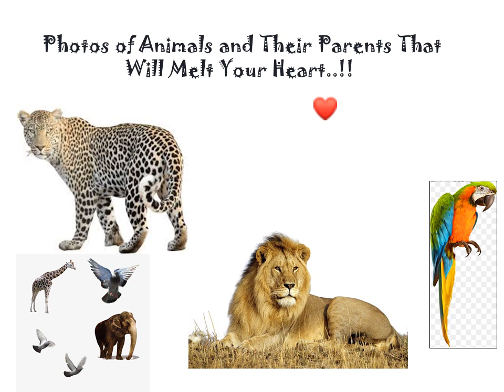Photos of Animals and Their Parents That Will Melt Your Heart